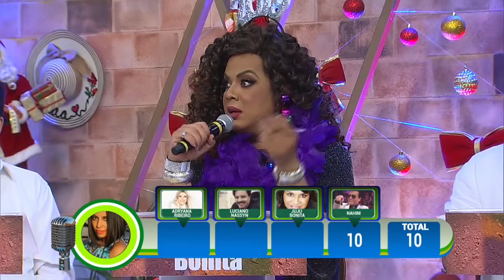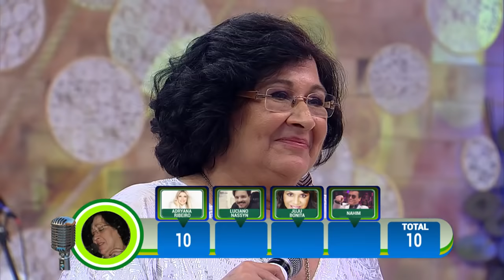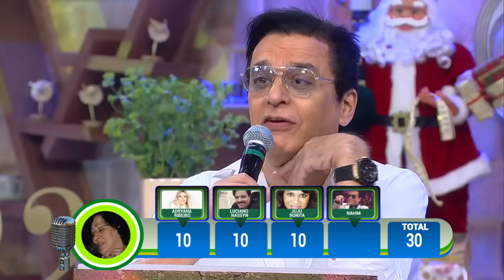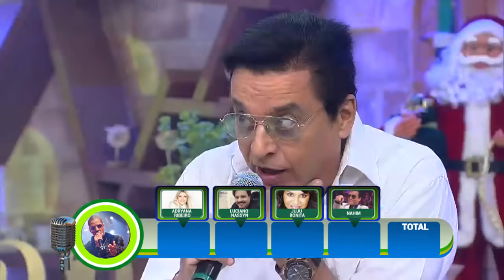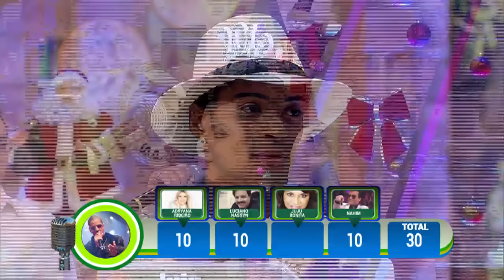Ritmo Brasil - Completo 29/12/2018